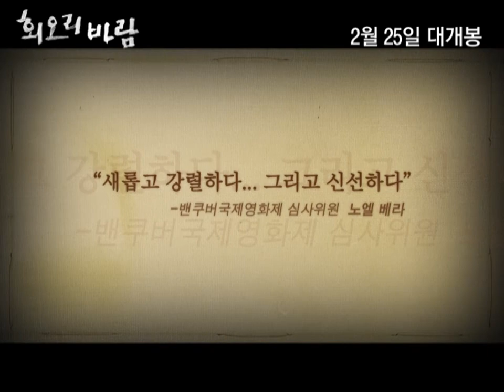회오리바람-극장용 예고편 (EIGHTEEN - Official Trailer)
회오리바람 - 극장용 예고편
제작: 모쿠슈라 / 감독 : 장건재